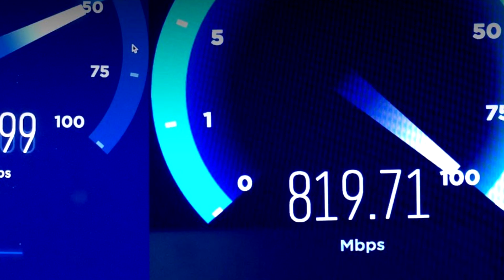What to do when you're bored in Quarantine (pRiViLegEd VeRsiOn)